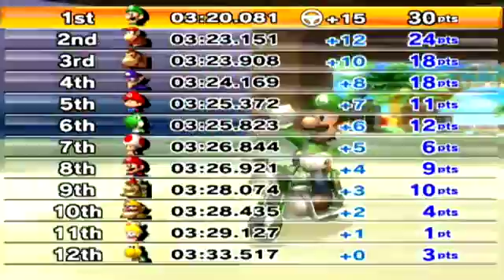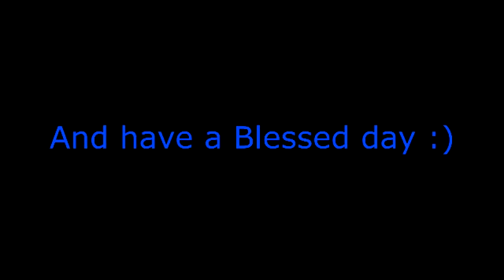Swapped Music (Mario Kart Wii Flower Cup)